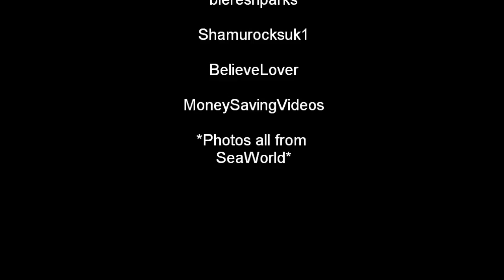Support For SeaWorld: Our Heroes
I wanted to make a video for SeaWorld, to kind of say thanks for all the work they do. From the trainers to the rescue and rehabilitation people. To the smallest fish to the hugest whale, they all change our lives somehow. Thank you SeaWorld, you'll always be our heroes! Credits are in film. Thanks to all those who let me use their footage :)